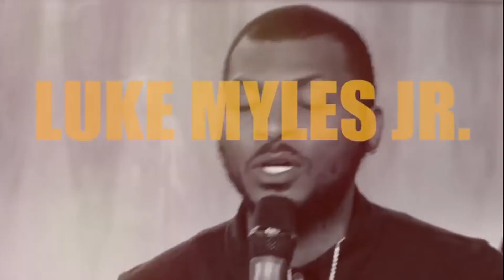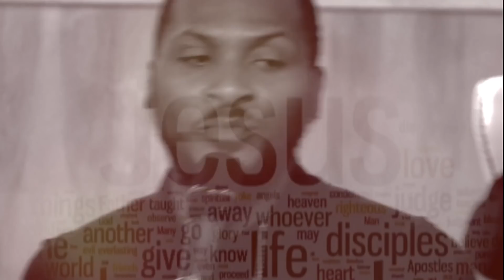Sheldon Heights Church of Christ 89th Anniversary VIRTUAL A' Capella Concert 2020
Covid -19 may have cancelled a lot this year but it can't cancel our singing fellowship.  We are holding a VIRTUAL concert! Featuring: Paul Williams, Jeff Murrah, Central CoC Chorus, George & Rose Smith, Tony Carter, Steven Thompson II, and our own Sheldon Heights Chorus!